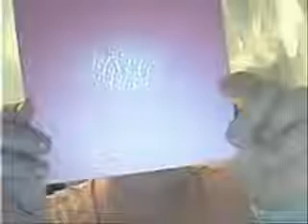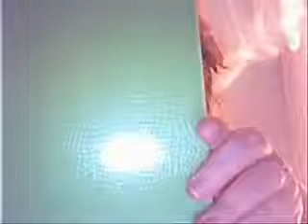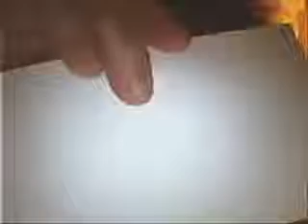Fiskars Plates in Cuttlebug! (Take 1 - LOW QUALITY)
**IF YOU'D LIKE TO SEE A WAAAAYYY BETTER VIDEO OF THIS DEMONSTRATION, PLEASE VIEW MY OTHER VIDEO AT: